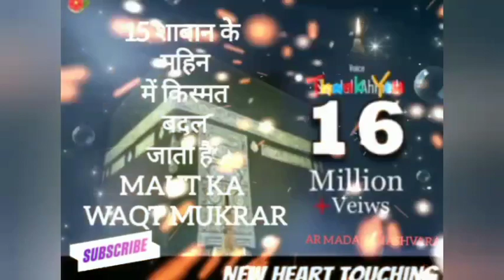Atal kursi ke fazl o Barkat |Hazrat Ali farmate Hain | Aatal kursi padha karo |By Reshmi khatoon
Atal kursi ke fazl o  Barkat |Hazrat Ali farmate Hain | aAtal kursi padha karo

मैं उत्तरदायी मैंने कोई जवाब नहीं दिया

Abdul Habib Attari, Imran Attari,
Maulana lyas Qadri, Sayyad Aminul
Qadri Takrir, Mufti Tariq
Masood.Reshmi khatoon, Maulana
Abdul Hannan Siddiqui, Allama Shakir
Noori,
Jamal Raza Qadri
Reshmi khatoon
new bayan

New Kalam 2023 Ramzan Mubarak

wais raza Qadri
Hafiz Tahir Qadri
 Hooria Fahim
Nisha Fatima
 Soriya sultan
 Dasnish F Dar
Dawar  Farooq
Hafiz mahammad Hameed.
Nawal khan
Laiba fatima
Hafiz Tahir Qadri
Zubair Gabool